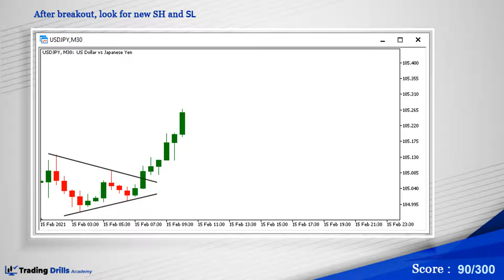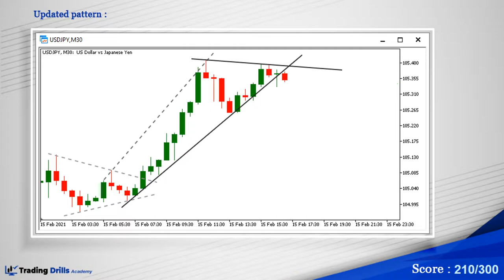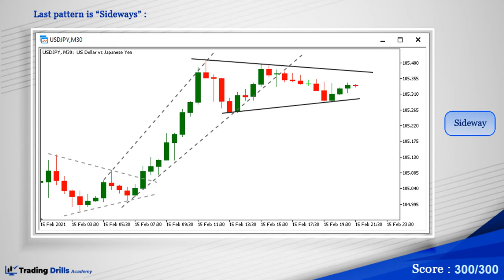Workshop 9: Sideways and Trend Channel Break Out - Example of Smart Drills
Price Action Algo Trading (PAAT) Course - Module 3, Workshop 9: Sideways and Trend Channel Break Out - Advance

- Drill 9 10   Exam   Sideways and Trend Channel Breakout

To practice recognizing the interconversion of Sideways and Trend Patterns using the 2-step process of determining the type of Pattern and updating  the new DC, please watch this example of a smart drill.